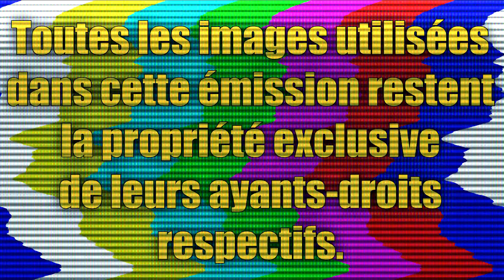🇳🇿 Nouvelle-Zélande/Afrique du Sud 🇿🇦 | Groupe B CdM 2019 🏉 (Looking For Rugby)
21 septembre 2019 - International Stadium Yokohama

ARBITRE: JÉRÔME GARCES

Compositions d'équipes :

The All Blacks :

Titulaires :

B. Barrett - Reece, Lienert-Brown, Crotty, Bridge - (o) Mo'unga, (m) A. Smith - Cane, Read (cap.), A. Savea - S. Barrett, Whitelock - Laulala, Coles, Moody

Remplaçants :

Taylor, Tuungafasi, Ta'avao, Tuipulotu, Frizell, Perenara, Williams, B. Smith

Die Springbokke :

Titulaires :

W. Le Roux - Kolbe, Am, de Allende, Mapimpi - (o) Pollard, (m) de Klerk - du Toit, Vermeulen, Kolisi (cap.) - Mostert, Etzebeth - Malherbe, Marx, Kitshoff.

Remplaçants :

Mbonambi, Mtawarira, Nyakane, Snyman, Louw, H. Jantjies, Steyn, Kriel.

Musiques :

"La marche de Radetzky" de Strauss
"Come to Win" de Silent Partner
"Direct to Video" de Chris Zabriskie